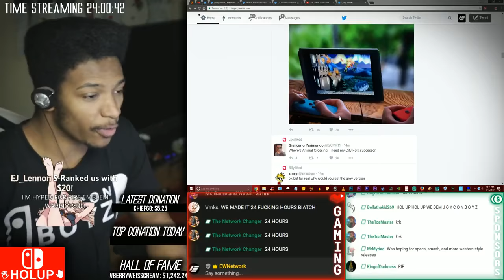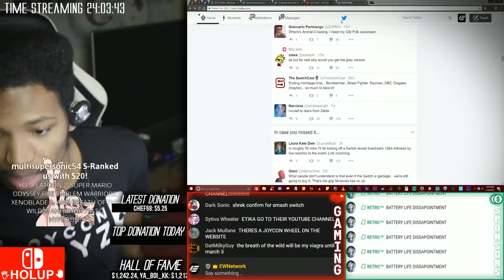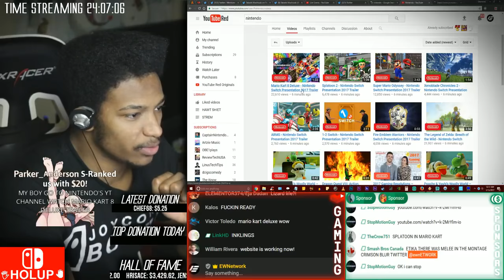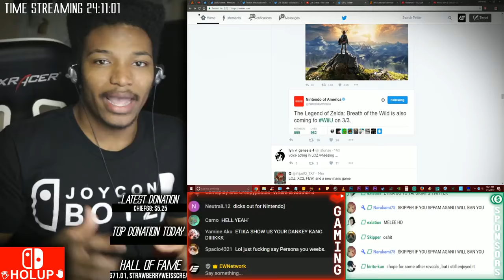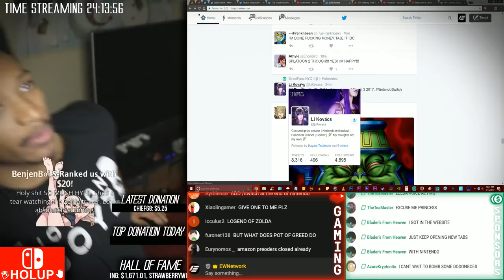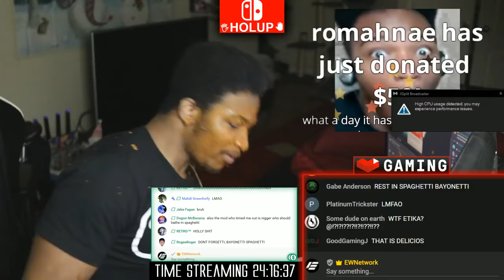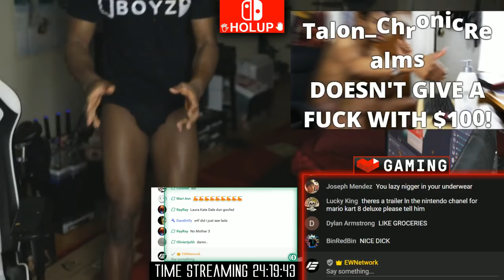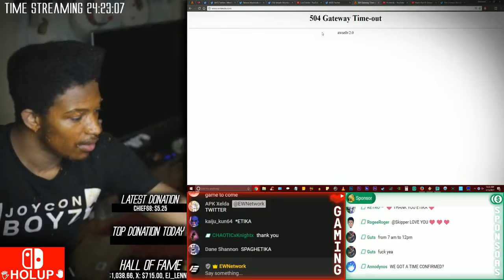[PART 5] Nintendo Switch Presentation 2017 - 24 HOUR LIVESTREAM COUNTDOWN EVENT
Original Description:
All of the rumors, leaks, anticipation and hype have lead up to this moment.  Together, let's find out the future of Nintendo Gaming, and hope that they have truly learned from previous experiences.  I wish you nothing but the best Nintey, and I can't wait to see what lies on the other side of the wall.

PLEASE NOTE: Donation message minimum will be $20 for the entirety of this stream, this is to keep people from getting mad at me reading them all the time.  Although I love to do it, there's also a lot of complaints lol.

Donation Link for streams [$20 minimum for messages to appear, this is to keep stream on track, sorry :(] (PLEASE don't donate unless I'm streaming, so I can actually see it and thank you on camera!)  I updated this recently:

The camera I use is a Canon Rebel T6s.

Part 5 (FINAL PART) of the January 12th, 2017 EWNetwork 24 hour livestream. Stream was captured in 720p due to 1080p being too large.